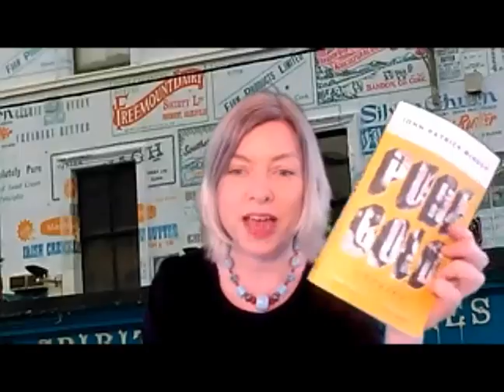FATF with John Patrick McHugh March 2021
Readings and chat with this month's guest author, John Patrick McHugh